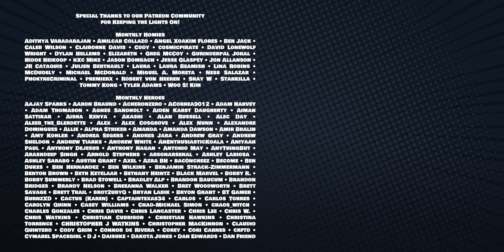THE RINGS OF POWER SEASON 2 EPISODE 2 REACTION! Lord of the Rings • 2x2 Review and Breakdown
Heroes Reforged reacts to The Lord of the Rings: The Rings of Power - Season 2 Episode 2: "Where the Stars are Strange"

*CHAPTERS*
0:00 - Watch along with us on Patreon
0:30 - Like and Subscribe
0:40 - The Rings of Power 2x2 Reaction
27:50 - The Rings of Power 2x2 Review
30:30 - Special Thanks to our Patrons!
"Heroes Reforged" Theme Song by @OutofTheaterReviews